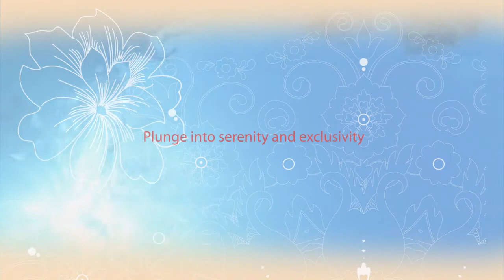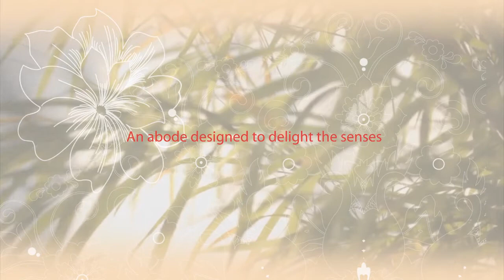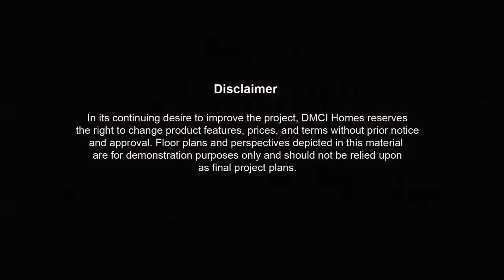Ivory Wood DMCI Homes